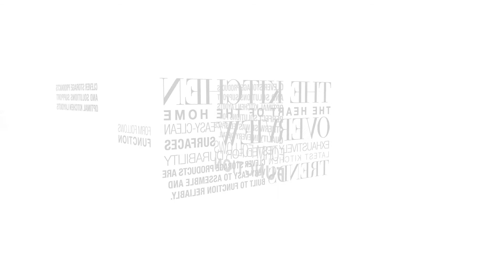Kesseböhmer FREEflap Lifter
Praktisch, ausbalanciert und kompakt. Der FREEflap mini/forte ist der „Kleine Starke“ der Lifterfamilie. Bei nur 118mm Installationstiefe hebt er bis 27kg schwere Frontpanele.